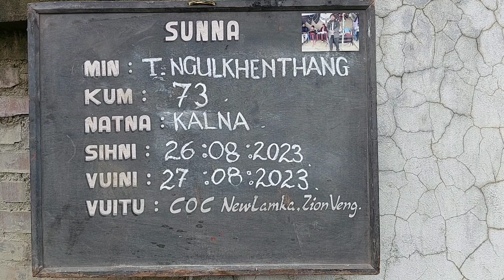Ngulkhenthang kum-73 zanhahpihna, Kiginni zan, Part-2, August 2023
UNAUPA T. NGULKHENTHANG (73)
TANCHIN TOMKIM
Unaupa T. Ngulkhenthang phamsa Pu Tualgin Tangpua leh phamsa Pi Chiindon
Tombing te apan gil a gah goutan 5th March, 1950 in Bukpi khua ah piang hi. Amah Pi Chinkhodon in aneu apan in khoilian hi. October 8, 1986 in phamsa Pu Liankhogin Leivang leh Hangluah tanu phamsa Pi Chinkhodon te gil a gah goutan unaunu Nemzachiin toh kiteng uh a, tapa 2 leh tanu 4 nei uhi.
March 14, 1971 in Alpha Bible College ah Baptisma tangin Khris ' Saptuam ah behlap in om hi. Pathian limsak, kingainiam leh thunuai lut mi ahi hi.
1973 Kum in V.L.W sepna mu in Jiribam Block ah sem masa a, 2014 Kum in B.D.O.
tana promotion in Vangai Range TD Block ah retire/ pension hi.
Mi kuhkal banah sep-le-bawl lam himhim a thanuam mi ahi a, Government sepna
nei himah leh hotel bawl, lou bawl, vok/ ak khoi, huan bawl chihte a hun neih dandan a thanuamtak a sem mi ahi hi.
Damtheihna lam ah 2013 in Stroke nei kha in himah leh Pathian venna toh dam suah ni. 2021 in vangtah huai tak in Motor accident kha a spinal injury ziak in deihbang in a khut le khet te tangthei nawnlou hi. A kidney (kal) le hoih lou ahihlam ki mukhia a, Imphal a Nephrologist te leh Lamka a Doctor te pansan in kikem hi. Hong chau hiaihiai in 26th August, 2023, nitaklam 5:00 pm vel in District Hospital, Lamka ah hon beisan hi.

A Skul kaina te:
(i) Bukpi High School: Class III tan (1964) (ii) Singmun Convention ME School:
Class V & VI (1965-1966), (iii) Bukpi High School Class VII & VIII (1967 & 1968),
(iv) Changtongya Govt. High Schoool, Nagaland Class IX (1969), (v) Class IX a
sinkhinphet in Class X exam in pass hi (1970).

College Kaina te:
(i) St. Edmund's College Shillong: PUC (1971) & B.A 1st Year (1972), (ii) Alpha Bible
College Shillong: 2 year Diploma (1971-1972), (iii) Churachandpur Govt College: B.A (1977)

Sepna Lam ah:

VLW: (i) Jiribam Block 1973, (ii) Thanlon TD Block: 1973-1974, (iii) Mao-Maram TD
Block (Tadubi): 1974-75, (iv) Bishnupur CD Block: 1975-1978, (v) Tousem TD Block,
Tamenglong 1978-80, (vi) Singngat TD Block: 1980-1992, (vii) Henglep TD Block:
1992.
E.O (Dev): (i) D.C's Office (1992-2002), E.O (Dev.) Incharge sem masa in April 1997
in promotion mu hi, (ii) Tipaimukh TD Block (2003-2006).

B.D.O: (i) Vangai Range TD Block (2006), (ii) Moirang C.D Block (2007), (iii) Khoupum TD Block (2007-08), (iv) Vangai Range TD Block (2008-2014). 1st March 2014 in Government Service a pan retire hi.
Government service tawh kisai a pahtakna a sante:
1. V.L.W a seplai in 1988 Electoral Roll Special Revision 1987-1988 a ahihhoih ziak in Republic day 1988 Singngat ah SDO/ BDO Singngat in puansan (Red Blanket) pia hi.
2. EO (Dev) DRDA/ CCpur a asep lai in Block Headquarters Henglep, Thanlon, Parbung, Singngat, leh Sangaikot te ah avial-vial in D.C Taranikanti tawh Kuki-Zomi namkal buaina toh kisai lemna thu vagen uh a; hiai nasep hoih ziak in Appreciation Certificate leh Wall Clock 1998 Independence day in sang hi.
3. BDO Incharge ahih lai in DC Jacintha Lazarus a kipan in " Appreciation
Certificate" sang hi.

A Sanggam te:
1. (L) Ningngaihching W/ o (L) Tualzaneng
2. (L) Tualmuanching W/ o Gouzanang
3. Nianghoih W/ o Kamsuanthang
4. Tuanminlian H/ o Ningngaih
5. Thangkhanpau W/ o Zamngaihvung
6. Gouniang W/ o Lunkholal
A ta-te:
1. Lam Hauman W/ o S. Thanglien
2. Manlunching W/ o Tinzalel Gangte @ Lel Gangte
3. Ginmangchin Tangpua H/ o (L) Mangnu
4. Donthianmawi
5. Lian Jacob Tangpua H/ o Chingbiaklun
6. Chingbiakkim W/ o Jamson Guite

A tu-te:
1. Melissa Chiinnunnem D/ o Mr & Mrs. S. Thangliennualin.1
2. Philip Thang Suanding S/ o Mr & Mrs. S. Thangliender
3. Emily Neihmawi D/ o Mr. & Mrs. Tinzalel Gangte @ Lel Gangte
4. Grace Chiindim D/ o Mr & Mrs. Tinzalel Gangte @ Lel Gangte
5. Satminthang S/ o Mr. & Mrs Tinzalel Gangte @ Lel Gangte
6. Joymax Gentuoklien S/ o Mr. & Mrs Tinzalel Gangte @ Lel Gangte
7. Chiinkhohoih D/ o Mr. & Mrs Ginmangchin Tangpuato ti moll
8. Nem Ngaihlian D/ o Mr. & Mrs Lian Jacob Tangpuasiant
9. Chiin Muankim D/ o Mr. & Mrs Lian Jacob Tangpua
10. Thang Biaklalsiam D/ o Mr. & Mrs Lian Jacob Tangpua
11. Thanglemlal S/ o Mr. & Mrs Jamson Guite
12. Thangliansang S/ o Mr. & Mrs Jamson Guite